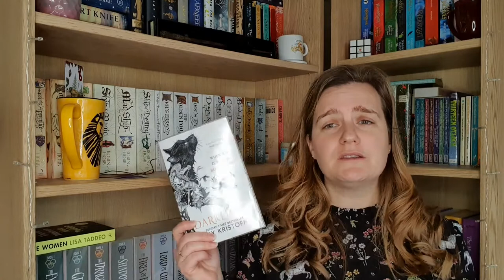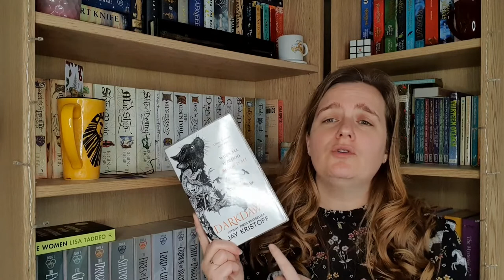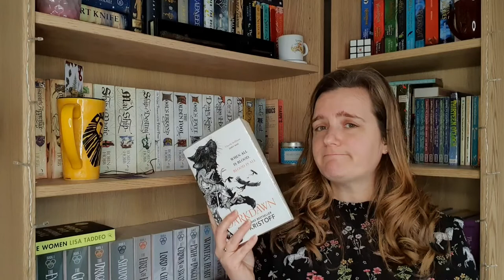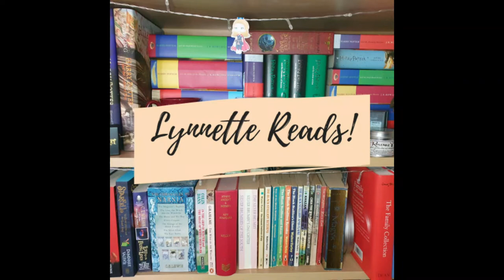December 2021 TBR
Hey everyone!  December is a bit of an odd month for me as I am in and out of my new flat decorating so I'm not too sure how much reading time I will have.